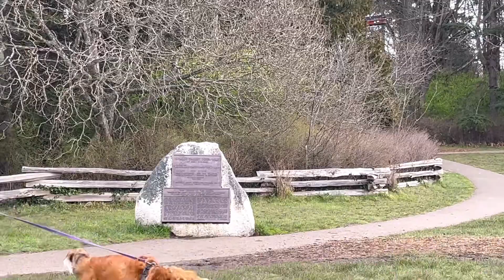Our day trip at Victoria BC 2022 | Genely’s Kitchen